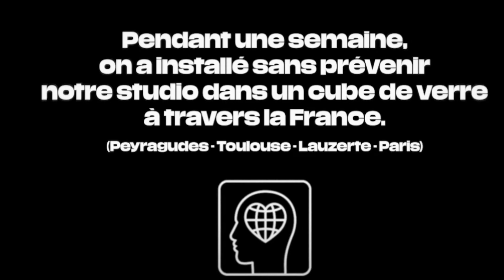Réaction à Bigflo & Oli - Sacré Bordel : Un retour survalidé ?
Bigflo & Oli de retour après de nombreux mois d'absences, avec ce clip très particuliers ayant pour titre "Sacré bordel". Obligé d'y réagir à ma manière bien sûr !